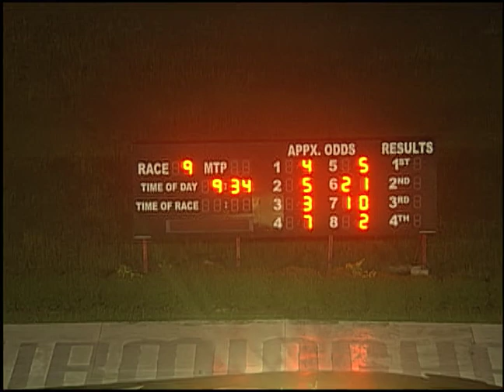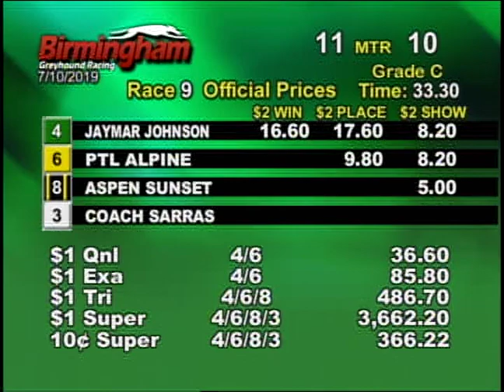07/10/19 Evening Race #9